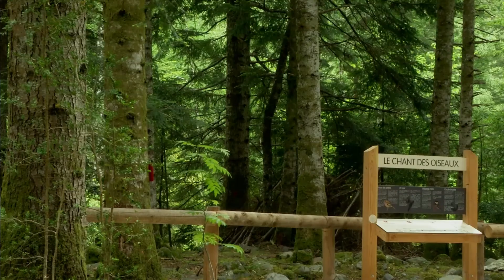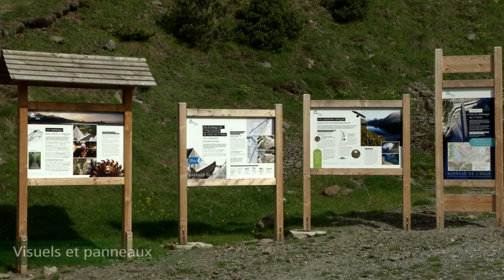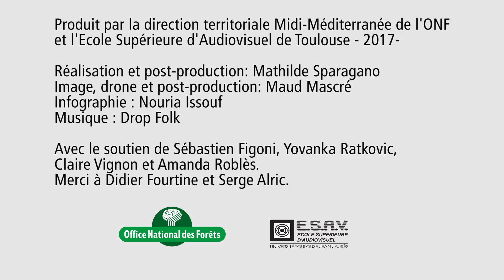L'ONF acteur de l'aménagement de la vallée d'Aure dans les Hautes-Pyrénées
L'ONF travaille main dans la main avec les collectivités locales en proposant différents aménagements et mobiliers en bois. De la conception du projet à l'encadrement du chantier, découvrez l'action de l'Office dans les Hautes-Pyrénées.